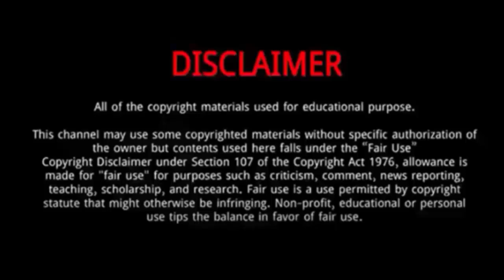Chrisdeo (The Voice Season 26) || 5 Things You Didn't Know About Chrisdeo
Chrisdeo got fame through the NBC’s singing reality show The Voice season 26.
She does have a soulful voice and can attract viewers from different parts of the world.
From a young age, she has been captivated by the world of music, which is quite evident on her social media.
She has shown how young she can be through her singing skills.
She understands how to begin quietly and develop a melody, and the softer portions of her voice are some of her most powerful.

Chrisdeo